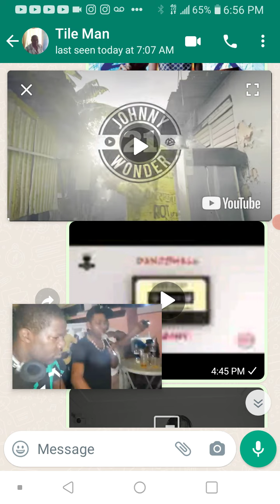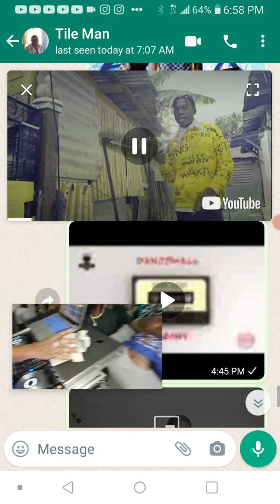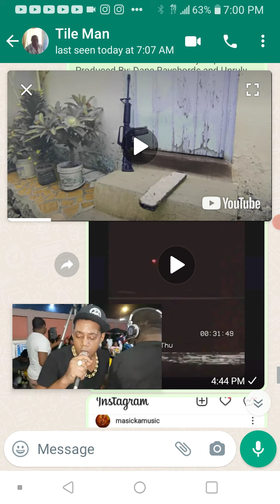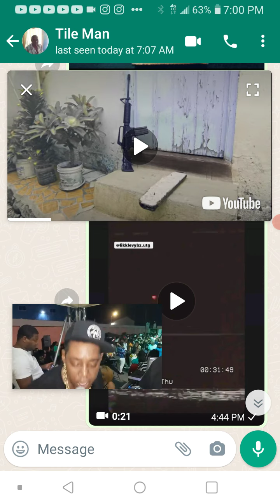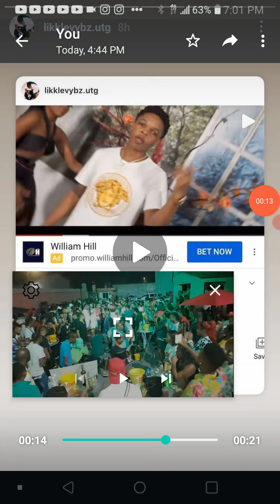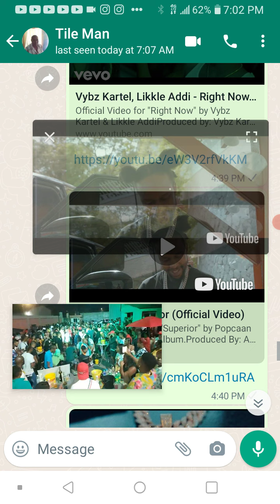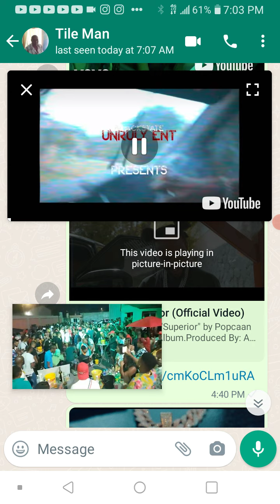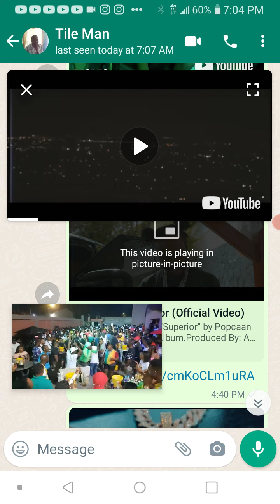skillibeng is winning Gaza😳 & Associates are winning who is losing??? someone?